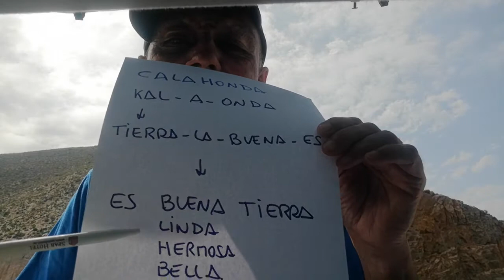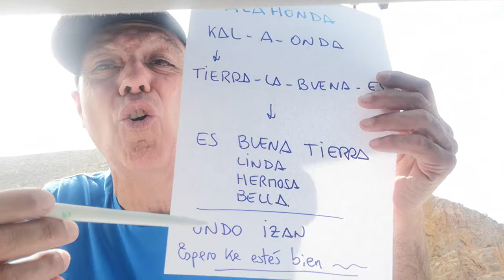CALAHONDA ~ KAL A ON DA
La toponía, de nuebo, se erige en nuestra maestra más cercana y fiable.
CALAHONDA, signifika. ES LA HERMOSA TIERRA.
Z-ORIÓN-AK